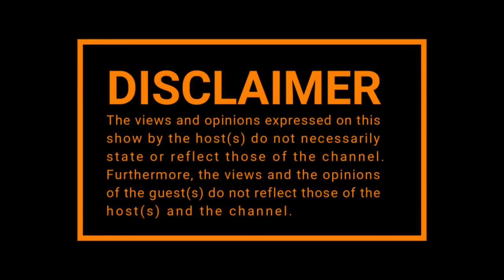City Girls with Tebogo Thobejane Ep.5 | ft Dineo Moloisane - Baby Daddy Drama,Business,Awards,School